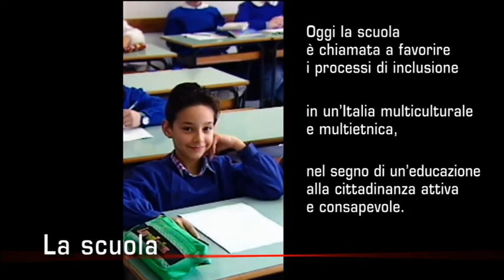I temi di Fare gli italiani - 3. La scuola